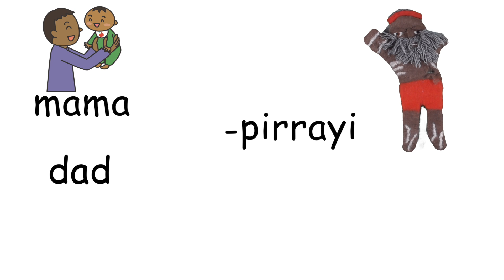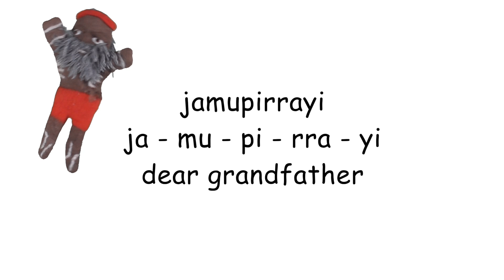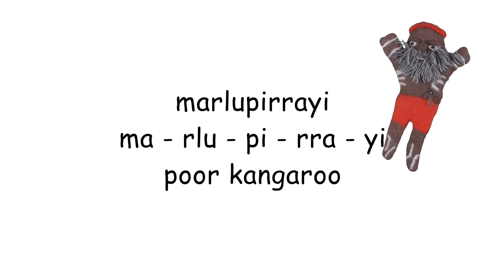Respect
This short film is about how to show 'respect' in the Martu Wangka language from the Goldfields region of Western Australia. Join Mr. Nintipayi as he explains language each week.

Enjoy and check out GALCAC's YouTube channel for a new film each week!